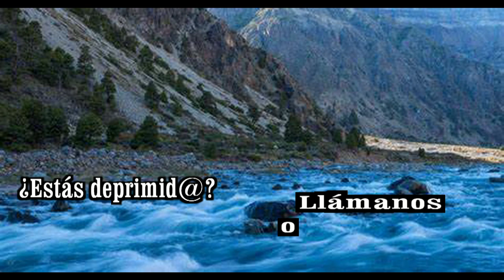GOTITAS DEL ESPIRITU SANTO AÑO 3 NUMERO 269 10 mayo